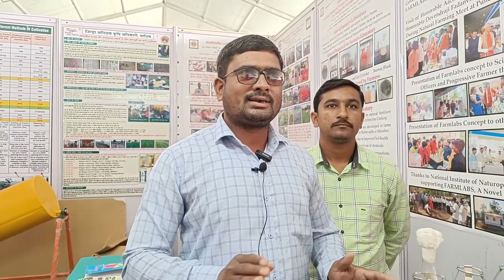व्वा..! घरीच बुरशीनाशक बनवून वाचविले एकरी 800 रुपये | वाशीम जिल्ह्यात प्रयोग यशस्वी | Shivar News 24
वाशीम जिल्ह्यात शेतकऱ्यांचा शेताचा उत्पादन खर्च कमी करण्यासाठी बुरशीनाशक घरातच बनविण्याचा प्रयोग राबविण्यात येत आहे.  या माध्यमातून जिथे शेतकऱ्यांचा फवारणीसाठी एकरी एक हजार रुपये खर्च व्हायचा, तेथे दोनशे रुपयांत काम होत आहे. वाशीम जिल्ह्यात १२ ठिकाणी अशा प्रयोगशाळा बनवून दहा शेतकऱ्यांपर्यंत हे खत पोचविले आहे. दहा हजार शेतकऱ्यांनी हे बुरशीनाशक वापरल्यामुळे जवळपास ५० ते ६० लाख रुपये खर्च वाचला आहे. यासंदर्भात मनोज सांगळे यांनी सविस्तर माहिती दिली.